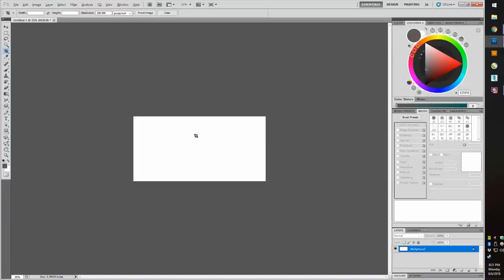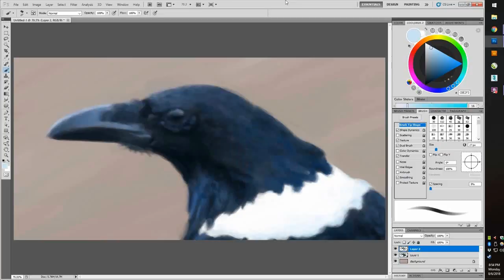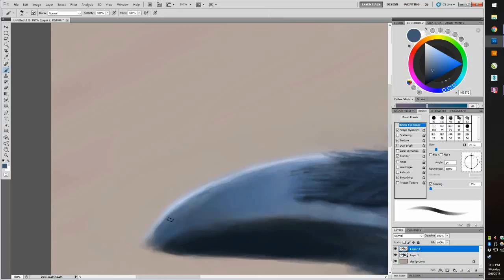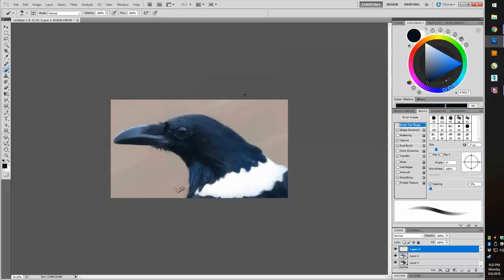Painting a Pied Crow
Quick painting of a cute bird.